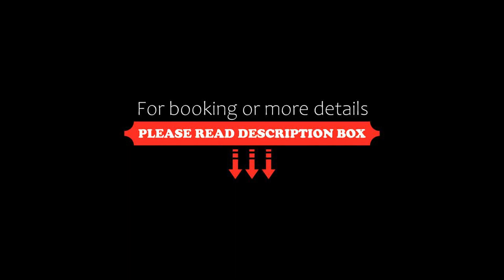The Cozy Hotel Timmendorfer Strand, Timmendorfer Strand, Germany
About Property:
You're eligible for a Genius discount at The Cozy Hotel Timmendorfer Strand! To save at this property, all you have to do is sign in.
Only 4 walking-minutes from the beach and directly at the old spa gardens, the Cozy Hotel Timmendorfer Strand is located at the centre of Timmendorfer Strand.
The property offers bright and vintage styled rooms furnished with white wood and sustainable materials. All...
Property Type: Hotel
Address: Schmilinskystraße 2, 23669 Timmendorfer Strand, Germany
Searching For
1. The Cozy Hotel Timmendorfer Strand - Timmendorfer Strand - Germany
2. The Cozy Hotel Timmendorfer Strand - Timmendorfer Strand - Germany Address
3. The Cozy Hotel Timmendorfer Strand - Timmendorfer Strand - Germany Rooms
4. The Cozy Hotel Timmendorfer Strand - Timmendorfer Strand - Germany Amenities
5. The Cozy Hotel Timmendorfer Strand - Timmendorfer Strand - Germany Offers and Deals
Audio Credit:
Track Title: Reasons To Hope
Artist: Reed Mathis